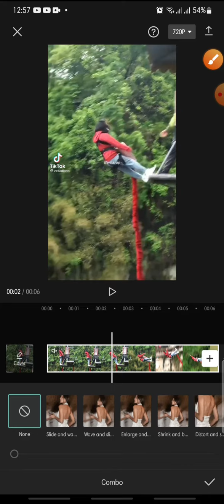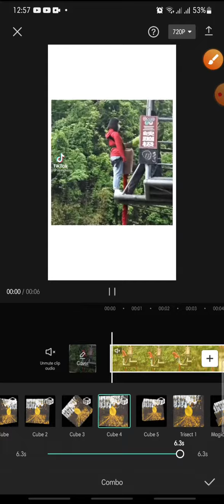3D Cube Effect On CapCut Apps